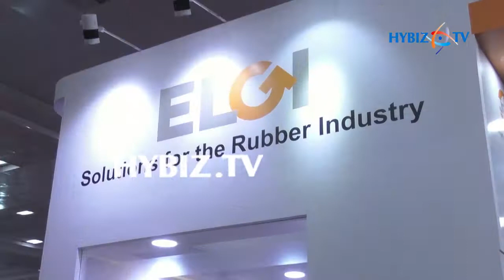Tyrexpo India 2017 Chennai | hybiz